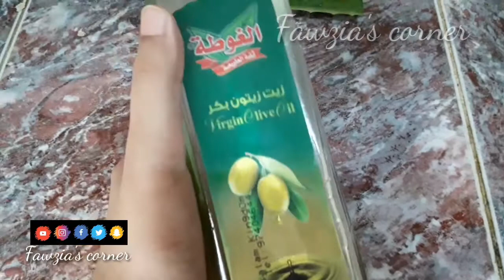My Secret Hair Mask For All Your Hair Problems|Eid Special |Hair Care100% works|| Fawzia's corner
Assalamualaikum everyone,

Today's video is an amazing video for everyone. Having problems with your hair then try this out.

Do let me know what kind of video you all want.

If you’re still reading this, you’re amazing, and Please know that I like and appreciate you!❤